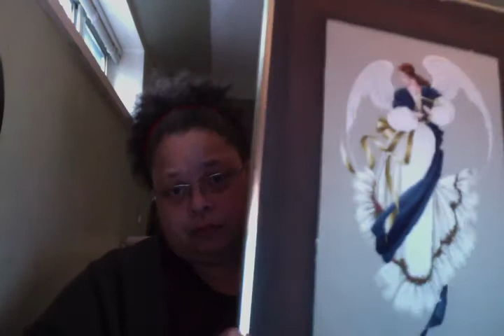THE GLASS CEILING IS BROKEN!!!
A Prophetic Experience this morning and dreams and visions!  4/3/17